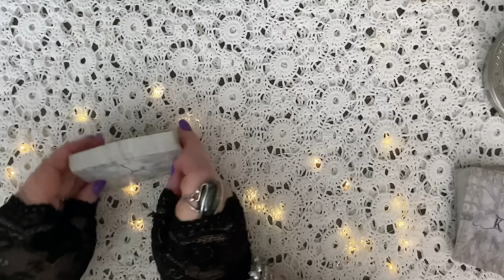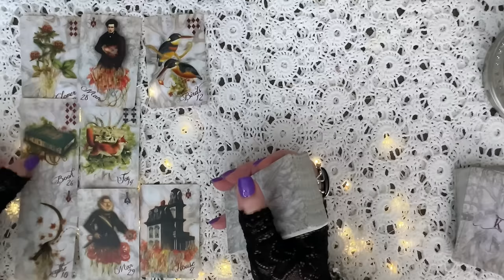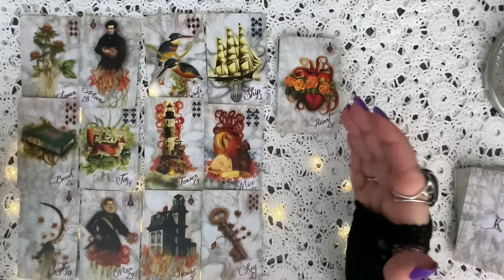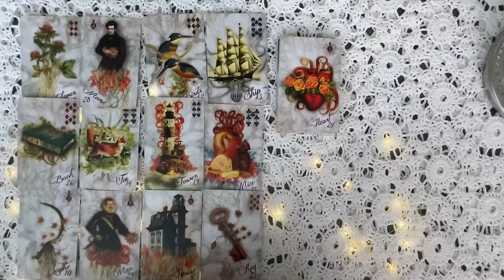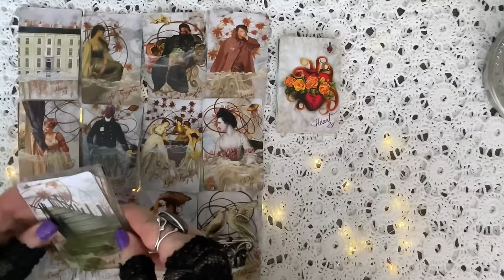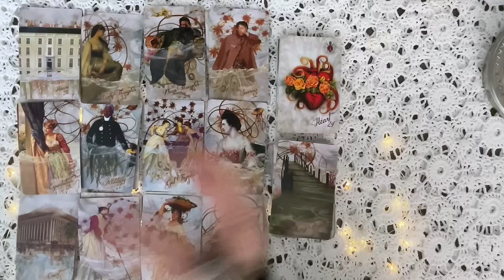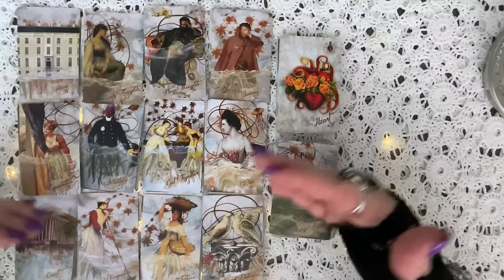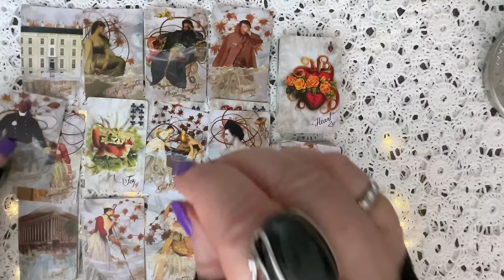Royals Predictions For April 2024 - A SeeSaw Of Happenings!